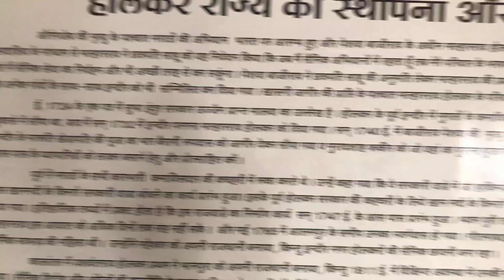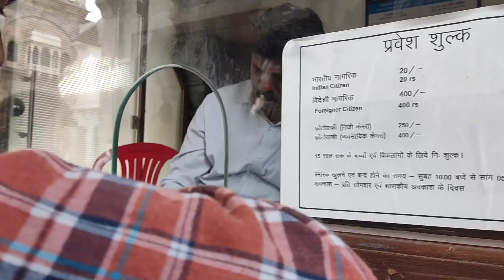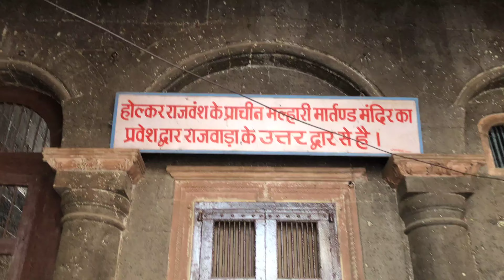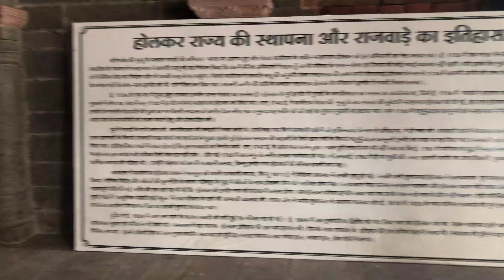Rajwada Palace | Holkar Bai Ka Mahal Part 1 | Exploring Rajwada Indore | Thisispraveshmadnani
Hey guys in this video we had explored Rajwada Palace also known as Holkar Bai Ka Mahal Indore .

rajwada song
rajwada palace
rajwada palace indore
rajwada indore
rajwada